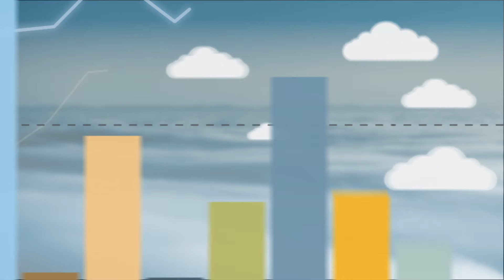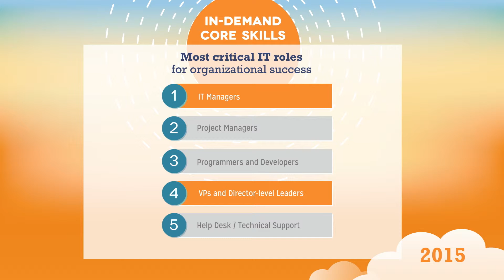Similar 2015 Findings